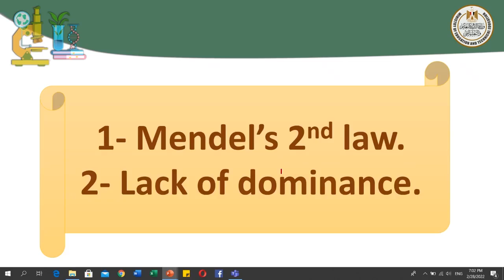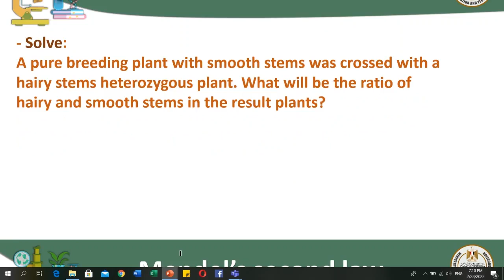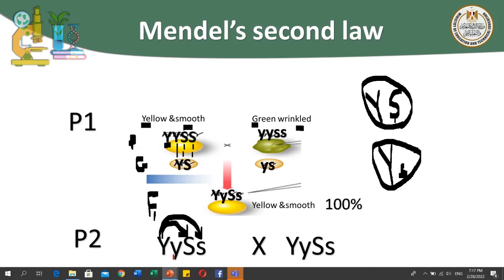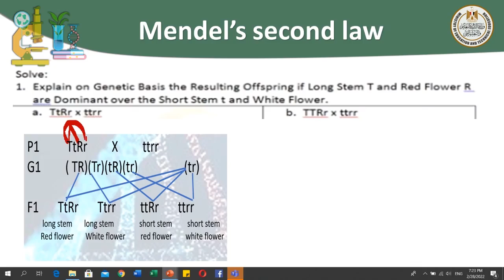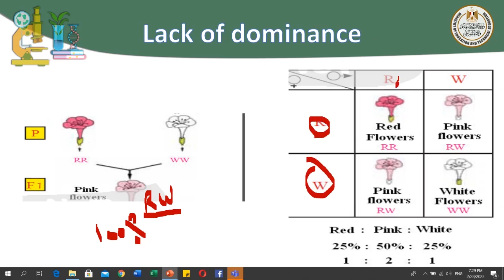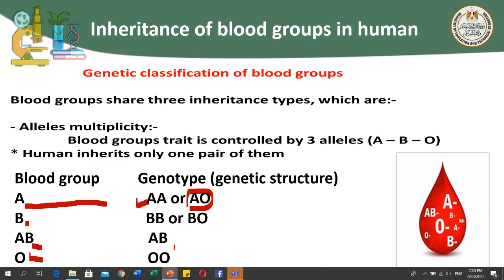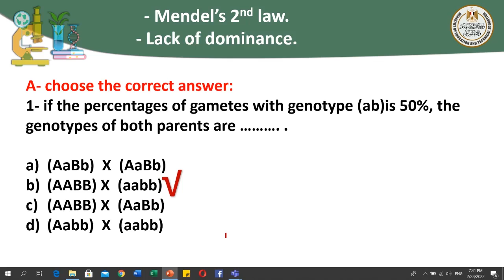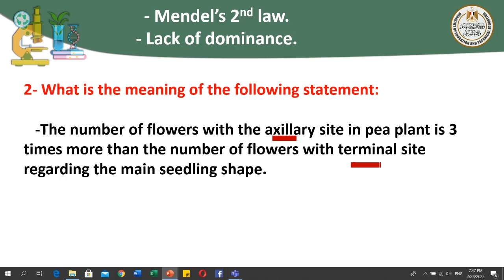أحياء أول ثانوي لغات Mendel's second law Lack of dominance